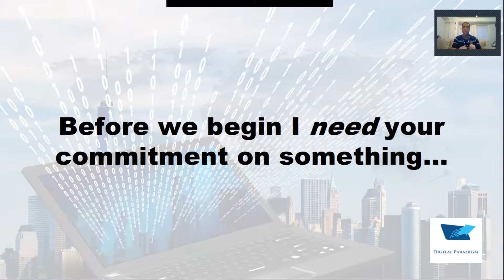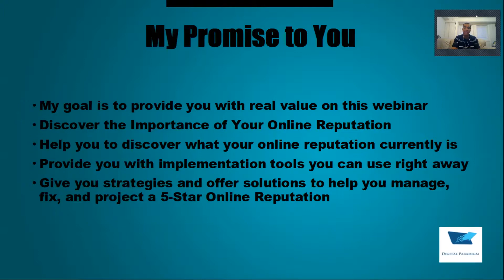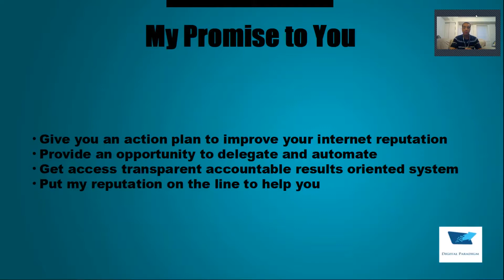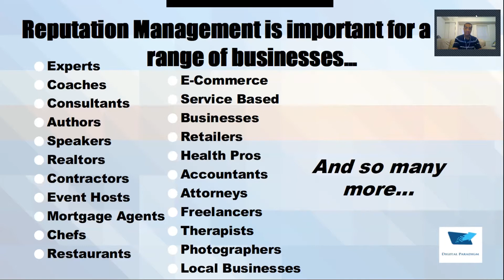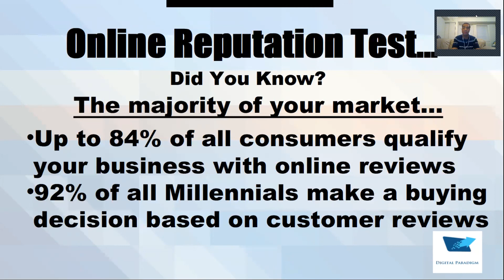Day 2- Reputation Management Webinar - 5 minute Video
How well do you know your customers? How is the majority of the marketplace qualifying your business? Who are the Millennials? What is their consumer behavior like?

Invest the next 5 minutes in discovering why your Online Reputation matters. Get access to full webinar ➤ goo.gl/TgX3ZX

Take notes by downloading our free worksheets ➤ goo.gl/Am4LdQ

Review this article deep diving on why your Reputation Matters ➤ goo.gl/e6uHUO

Video presented by host:
Walter Scott, Creative Marketing Director
Digital Paradigm